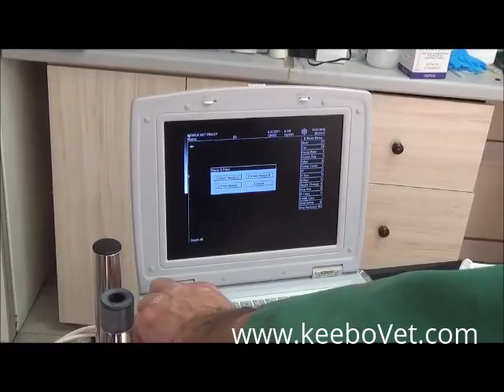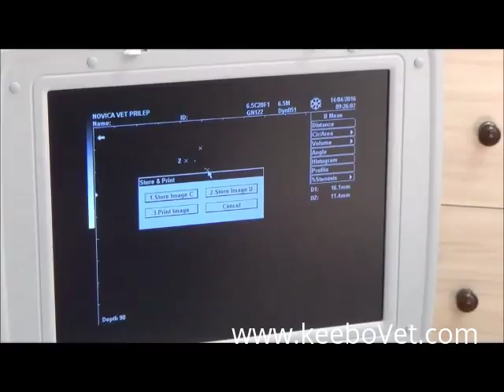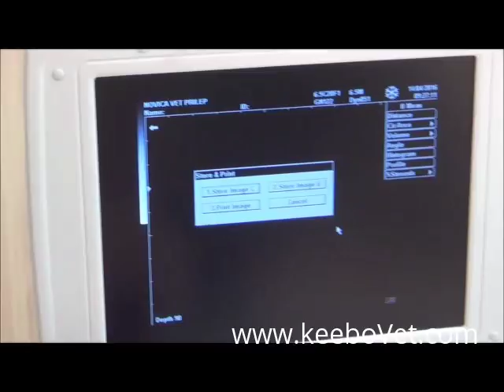Examining the Vesica Urinaria (Urinary Bladder) In Dog Using KX5000V Veterinary Ultrasound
See examination of bladder in dog using KX5000V veterinary ultrasound. For veterinary animal ultrasounds and equipment, please go